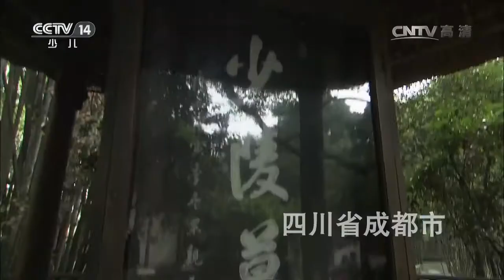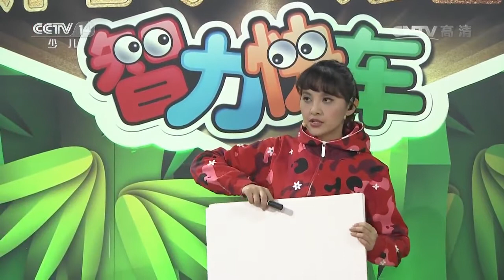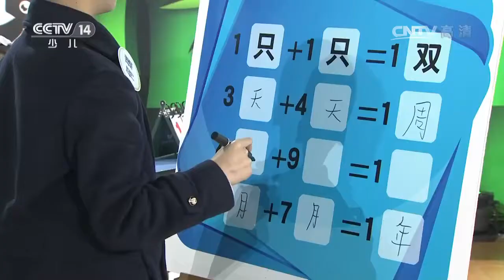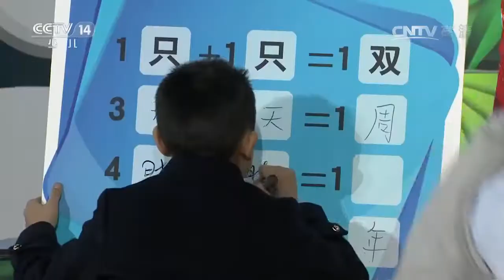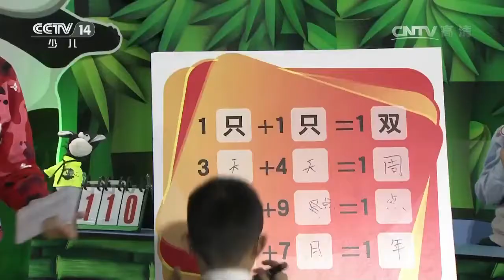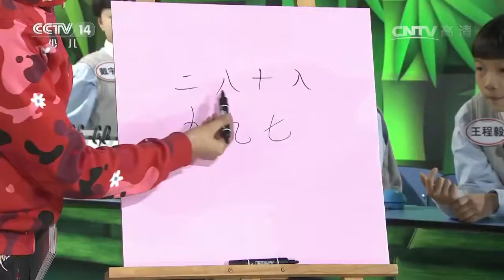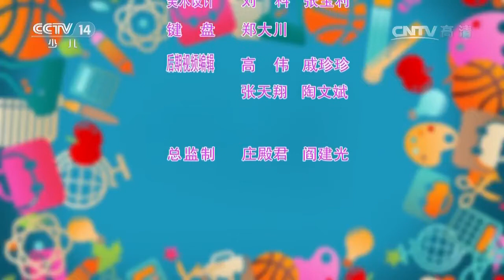20170411 智力快车 校际大比拼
中国中央电视台少儿频道的一个节目。是目前中国最权威的智力竞赛节目，自开播以来它就以比赛的公平性、竞争的激烈性、知识的权威性在中国同类竞赛中独占鳌头，深受电视观众欢迎，特别是在中学生当中具有极高的人气。